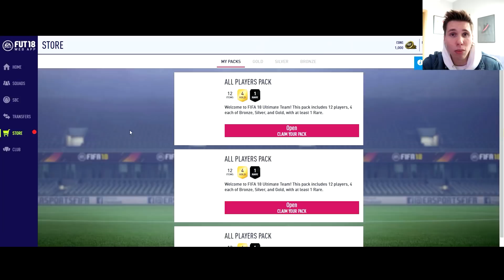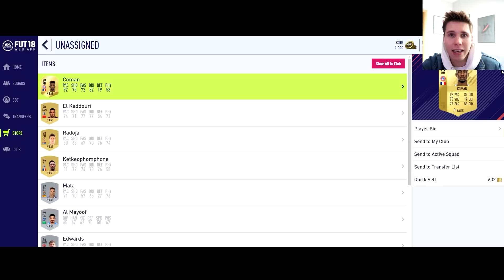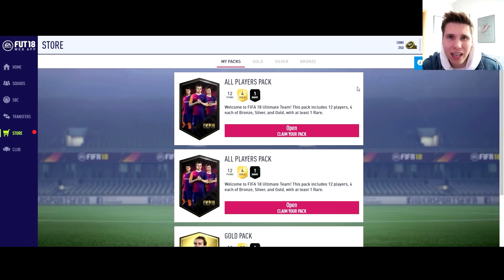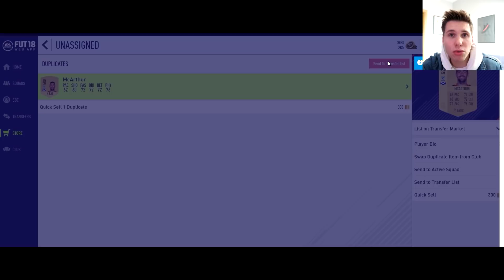BESTIA W PACZCE NA SAM POCZĄTEK!! ~ FIFA 18 ULTIMATE TEAM PL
▼ Wszystkie ważne informacje znajdziesz poniżej!▼